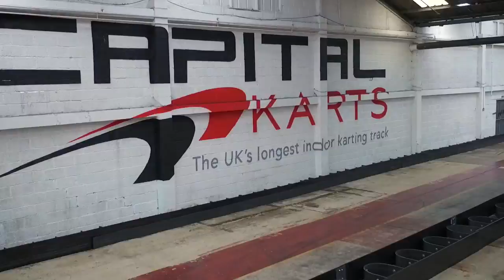Johnny Herbert Karting Challenge - Capital Karts 2015